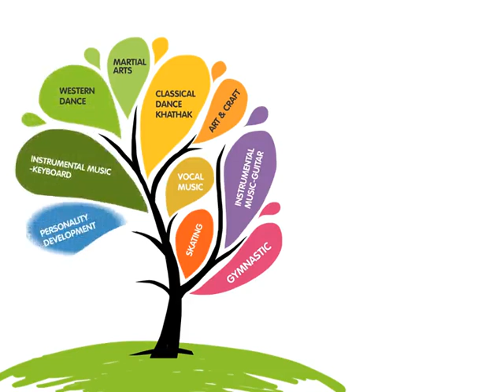Follow Your Passion - Be Passionate, Be EPIC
FIND YOUR PASSION AND MAKE IT YOUR LIFE with BEPIC After School
                                                                                                                                                                                                                                                                                            FOLLOW YOUR PASSION BEPIC offer
BE PASSIONATE  , BE EPIC

Program for Kids of Age 03 to 14 years
Under the BE PASSIONATE Program

Activities :
Skating,
Martial Art,
Chess,
Vocal Music,
Gymnastic
Power Yoga
 Western Dance,
Classical Dance - Kathak*,
Instrument Music - Keyboard ,
Guitar
Art and craft
Personality development*

This discounted prices are valid till upto seat availability activity wise on filling of form on click the given
                                                                                                                                                                                                                                                                                                                                                                                                                                                  Term & Condition :
Limited Time - Limited Seats Offer available strictly on *First Come - First Serve Basis* 1) Offer can be availed by a maximum 4 children and to availed in one time.     2) Offer valid for one activity for 3 Months per child and not to be clubbed.   3) Rs. 399/- Registration fees applicable per child.    4) This E-Voucher valid on sending by Official Team Member of this program.  5) No two offers can be clubbed.  6) BEPIC (An Initiative of J.R. Welkin Pvt. Ltd. ) reserves the right to change / modify terms and condition of the program. 7) T & C apply RZ-30, Natkhat Play School, Behind HDFC Bank, Thana Road, Najafgarh, New Delhi-43.